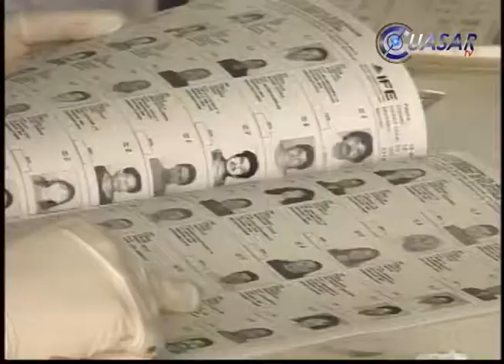Existen las garantías para un proceso electoral en calma: SJG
En la última rueda de prensa emitida previa a la veda electoral, el gobernador Salvador Jara Guerrero dio a conocer que la administración a su cargo garantizará la seguridad en el próximo proceso electoral e elección a cargos de elección popular y así evitar la participación del crimen organizado en el voto de los michoacanos…